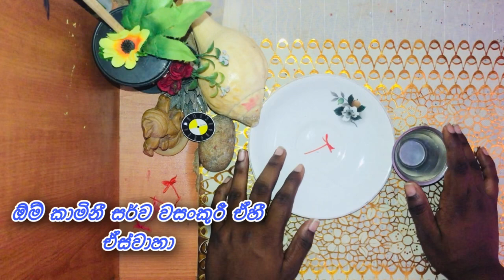ඕනම කෙනෙක් වශී කරන බලගතුම සර්වජන වශී කෙම - රතුමලේ කෙම | washi gurukam | Dewa bakthi